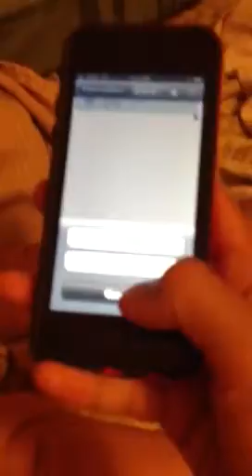Parvathi loves Audrey pics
Looking at pics